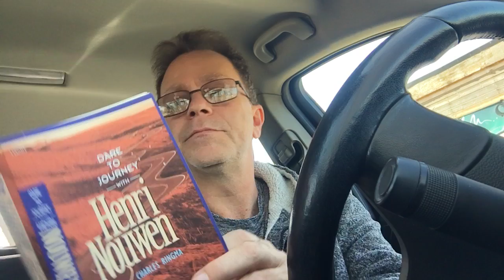Loneliness - The Surprising Way to a New Openness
A reflection on John 6:15